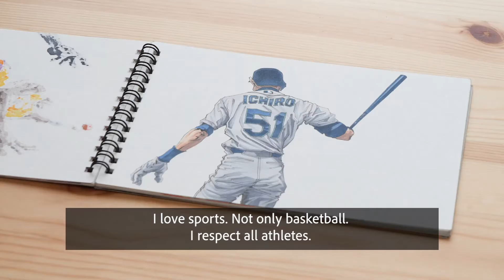illustrates for the @nba, his art is mindblowing.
Dai Tamura is an exceptional illustrator. Stephen got to spend an afternoon with him in his home studio and at the Matsumoto Shoeido art gallery in Tokyo.